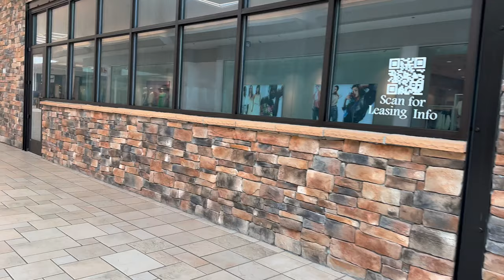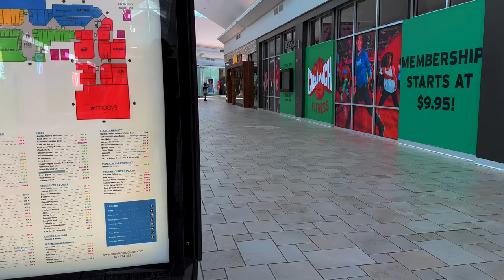Chesterfield Towne Center - Busy but boring mall.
Chesterfield Towne Center - Thriving but …

APOLOGIES: Mall is presently owned by Brookfield Properties. In my newspaper research this information did not appear to me and on Wikipedia in their detailed history which I was using newspapers to backup or detail. I saw management Brookfield Properties later in their sidebar but jumped over they were also owner. Newspapers don't show an article in Richmond of this change. My apologies for not catching this when video was compiled for upload. Brookfield Properties website shows it as one of their properties. I will strive to do better.

Chesterfield Towne Center opened August 28, 1975 as Chesterfield Mall. The mall developer was Southeastern Associates, which had developed malls in Danville and South Boston. The only anchor store at opening was a 100,000 sf Miller & Rhodes Store and they were spending a ton of money advertising all this store would offer the Public from all the newspaper ads I came across researching. It did have after all 80 departments. Costing $10 Million, the owners were stressing the natural look in its architecture and high quality merchandising.

The Natural look meant brick pavement in the main corridors instead of standard Terrazzo floors for example.

In it's initial years, traffic was slugglish.  This lead to the nickname "Chesterfield Morgue."

In 1987 the mall went through an extensive renovation and was renamed Chesterfield Towne Center.  The grand opening featured balloons, clowns, high-tech lasers and "Modeling mannequins" who moved robotically to the beat of Herb Alpert's "Diamonds are a Girls' best friend."  This was to play into the new name and their diamond and palm tree theme.

The mall was transformed to something open and airy with palm and ficus trees, pyramid-shaped skylights and pastel hues.  The expansion was a departure from the earth-toned Chesterfield Mall and the owners hoped this 100 Million dollar renovation would attract upscale, fashion-conscious shoppers from the affluent Midlothian and Bon Air Areas. They also invisioned this as a transistion from a floundering shopping center to the region's largest mall when additional phases were completed.

June 23, 2020 - Fight broke out in the food court between two men.  One pulled a gun and opended fire.  The wounded man was sent to hospital and later died.